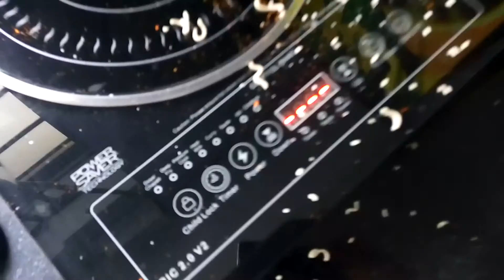Tribute To wazeem!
Preparing Noodles at Office.
Location : Inzyte
Camera : M.V.Sankaran Namboodiri
Casts : Midhun Dinesh Vazhayil, Ajayghosh P.S., M.V.Sankaran Namboodiri,
Direction, Cheif Cook, Editing : Sreenath K